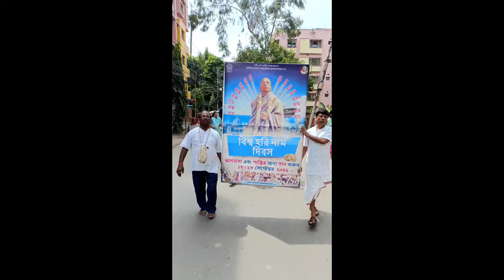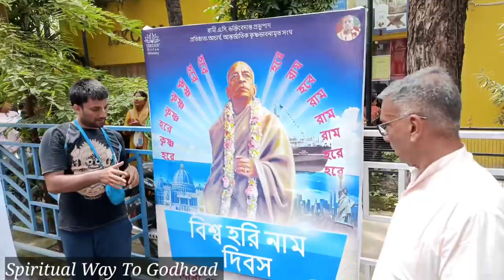Harinam Sankirtan by ISKCON DUMDUM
Harinam Sankirtan yajyna is the kalyug Yuga dharma.

*AC Name    :*  ISKCON
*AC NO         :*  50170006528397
*IFS code     :*  BDBL0001129
*Branch        :*  Dumdum Branch
*Bank Name:* Bandhan Bank